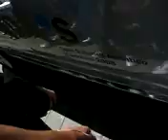barca en force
sisi, messi et tout